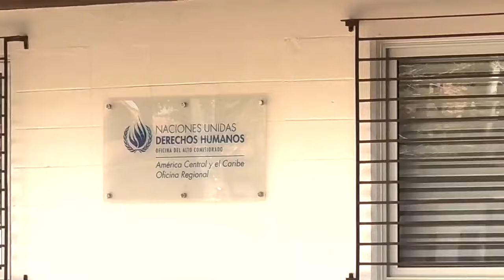BERGQUAM ON THE GROUND IN PANAMA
"IT USE TO BE ABOUT HELPING PEOPLE AND NOW IT'S ALL ABOUT PROFIT." — @benbergquam and @oscarelblue